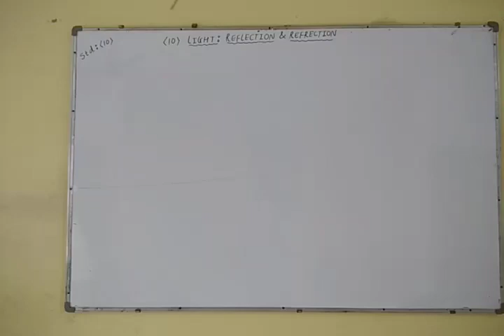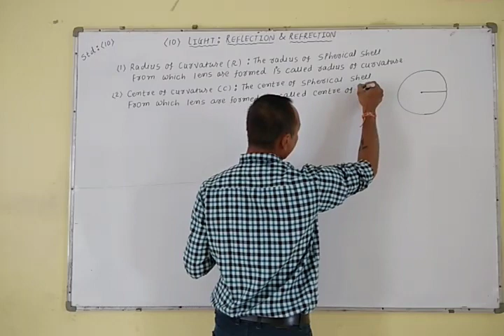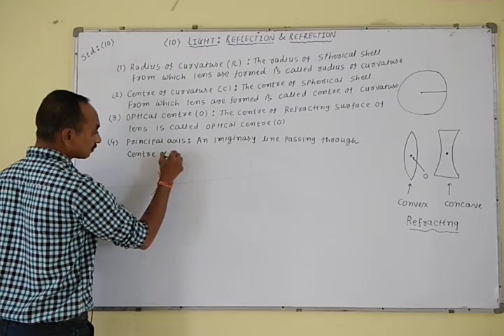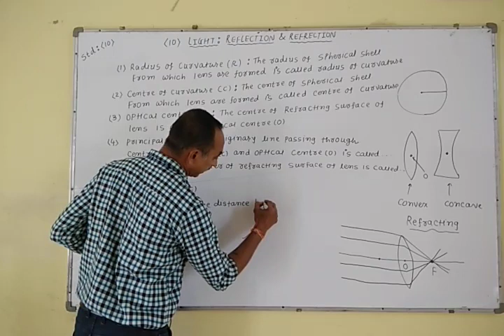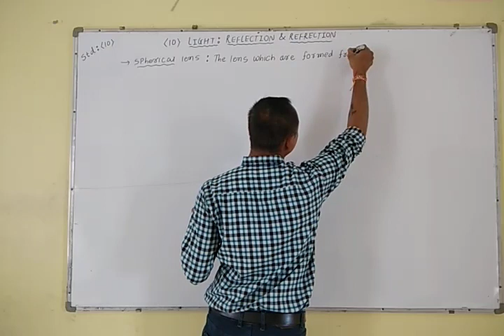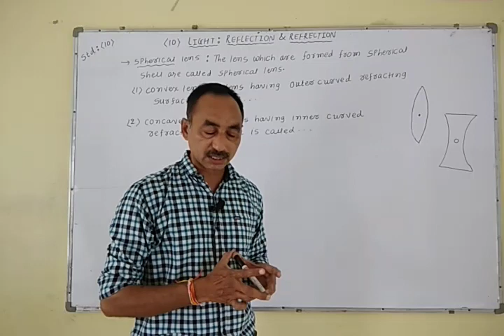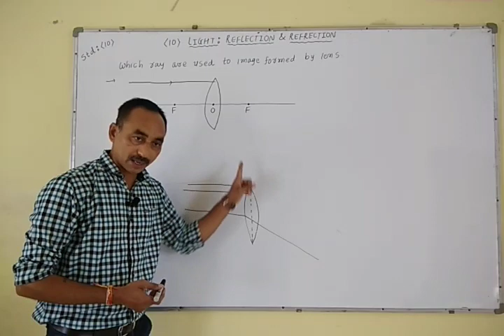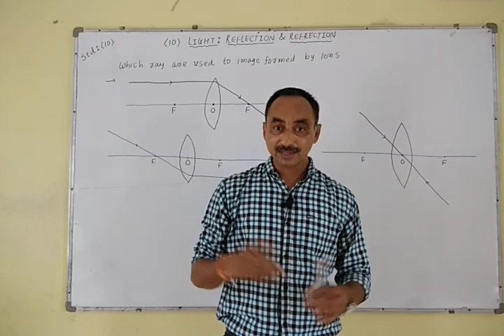Science video-8 standard-10 chapter-10 (Light Reflection & Refrection) Definition of lens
Defination of lens